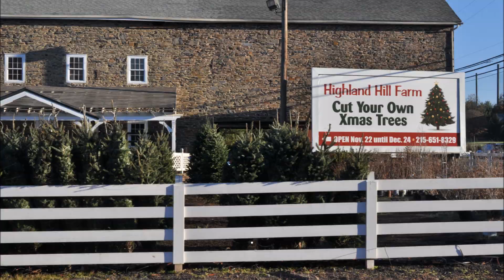Christmas Trees Cut them yourself or we will cut it for you In Bucks County Pa